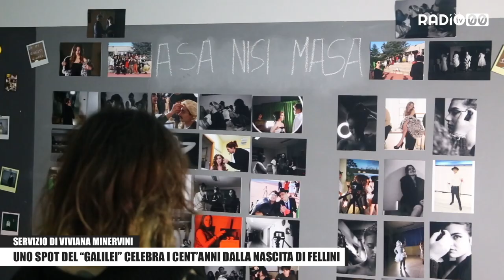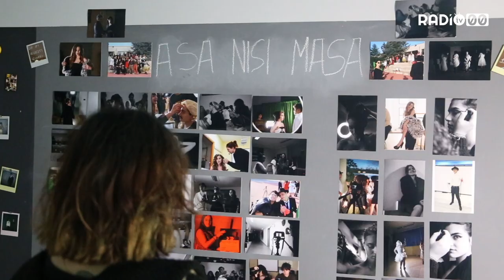Uno spot del “Galilei” celebra i cent’anni dalla nascita di Fellini